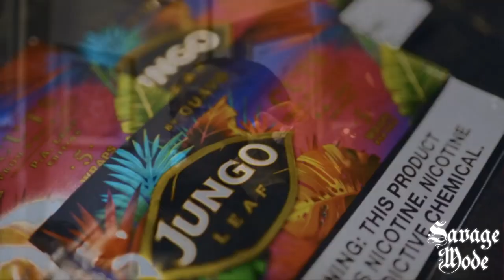Quavo - Figure Out (Music Video)